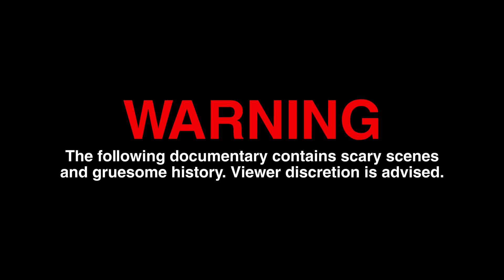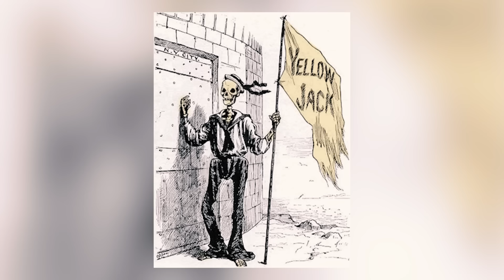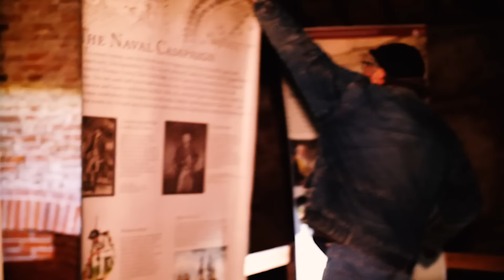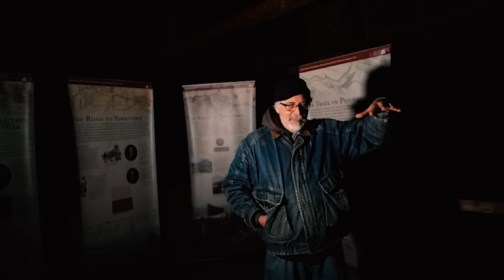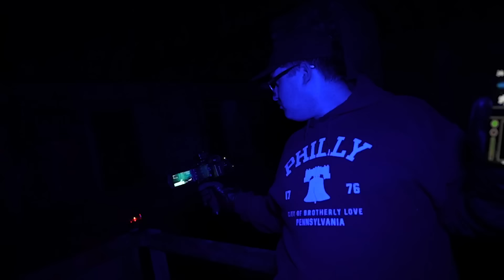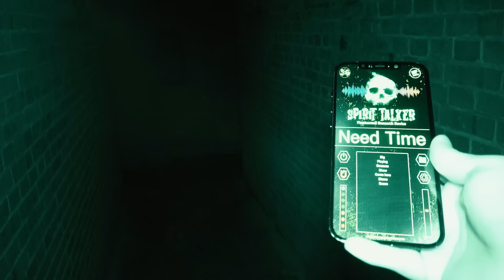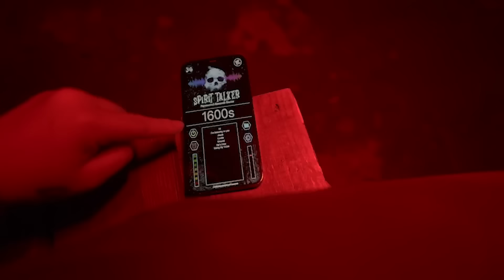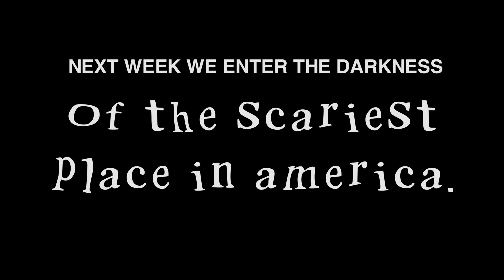The SCARIEST Place In PHILADELPHIA: Fort Mifflin (Paranormal Activity Caught On Camera) 500+ GHOSTS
This is the scariest place in the city of Philadelphia, FORT MIFFLIN. This place has seen hundreds of deaths over the years, and in my opinion has some of the most interesting history of any haunted building we've ever investigated. Oh, and I forgot to mention... it's REALLY haunted. Join us as we ghost hunt for the spirits of the dead in an old crumbling fort tonight on THE PARANORMAL FILES.
LISTEN TO MURDER IN AMERICA (my new podcast)!
Listen to the podcast!